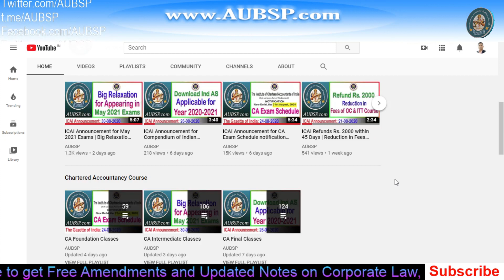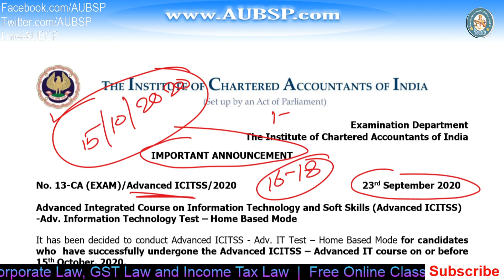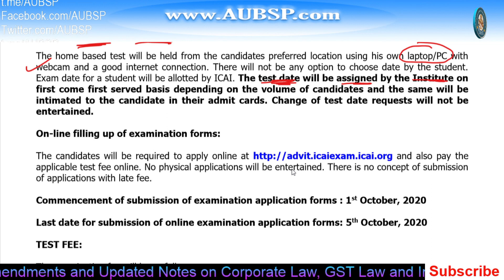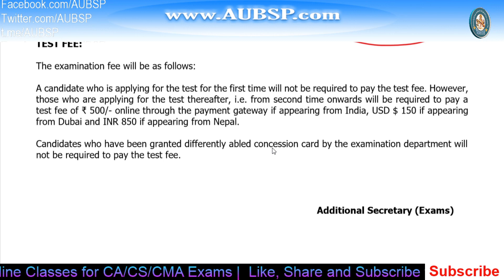ICAI Announcement for Online Advanced ICITSS Test Oct 2020 | Exam Schedule and Exam Form last date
How to choose best Laptops for online study. I have sorted a list of Laptops for exam preparation Advanced Integrated Course on Information Technology and Soft Skills (Advanced ICITSS) -Adv. Information Technology Test – Home Based Mode

2. Companies Act with Rules in PDF

3. GST Act with Rules in PDF: GST Book in PDF

7.

9. Get relevant 📚 Books and notes in PDF